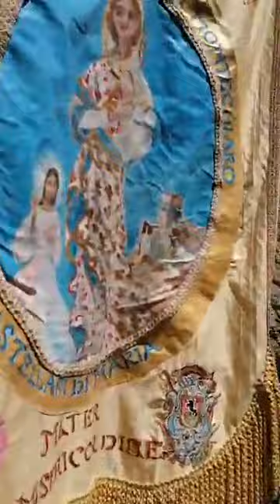Intera processione del venerdì Santo mattino 07-04-2023- Palma di Montechiaro - Città del Gattopardo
Palma di Montechiaro - La Città del Gattopardo dei Tomasi di Lampedusa - Sicilia , provincia di Agrigento

Fondata da Carlo Tomasi di Lampedusa il 25 aprile 1637

Feste Padronali: Festa di Settembre l' 8 Settembre,  Madonna del Castello.
Exstra: u Scontru, Antinna, Giovedì Santo , Venerdì Santo, Carnevale, Sindaco.

Mare: Marina di Palma, a Cala Vincenzina, Ciotta, Facciomare, Malerba, Cala Tenna, Capreria

Cosa visitare: Castello Chiaramontaro di Marina di Palma, Torre San Carlo, Palazzo Ducale, Palazzo degli Scolopi, Monastero delle benedettine, Chiesa Madre, Chiesa del collegio di Maria, Chiesa Pulgatorio, Chiesa Sant'Angelo, Calvario ( cravaniu ) , comune. Giuseppe Tomasi di Lapedusa : libro o  Romanzo il Gattopardo Piazza Giulio Tomasi ex villa comunale con le statue di Giuseppe Tomasi di Lampedusa, Carlo Tomaso di Lampedusa e di Giovanni Battista Hodierna , piazza Provenzani il Monastero delle benedettine, piazza Matteotti teatro - ex Cinema, piazza Garibaldi, piazza Aquilino. Vedere la Nuvena o Novena di Natale, Comune di Palma di Montechiaro, al Molo, porto turistico di Marina di Palma, Santa croce alla chiesa Immacolata, festa patronale di settembre  8 settembre madonna del Rosario , Villaggio Giordano parco archeologico della Zubbia,  Calvario con i ruderi dell'antica chiesa di Santa Maria della Luce nel 1650.  Bed and Breakfast  Palma di Montechiaro hotel